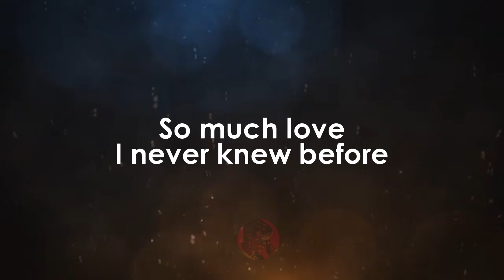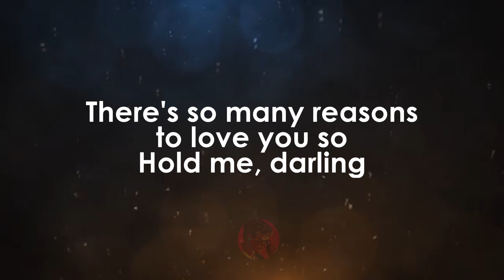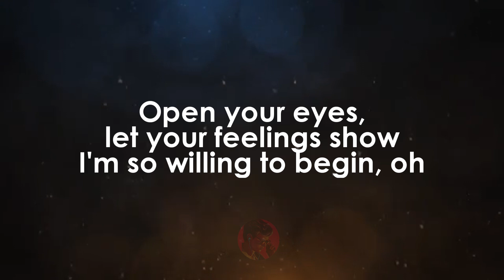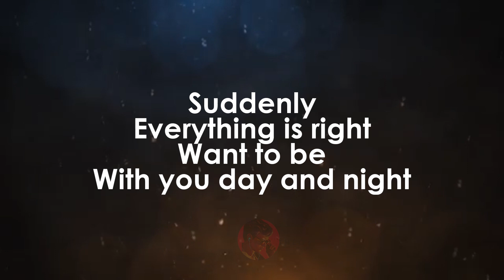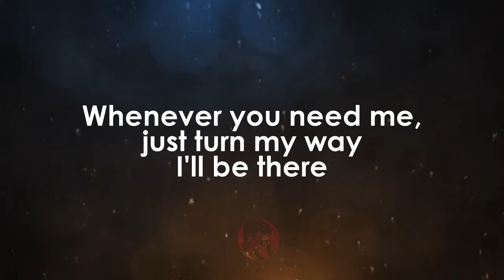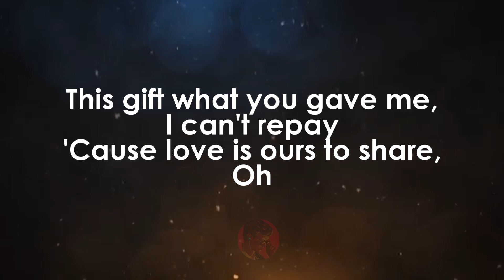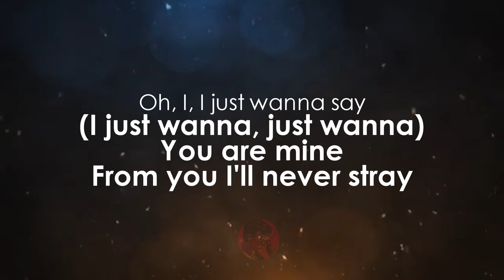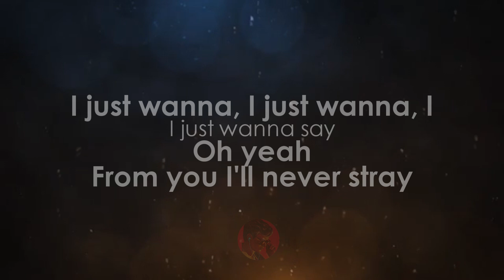I Just Wanna Say | Stephanie Mills